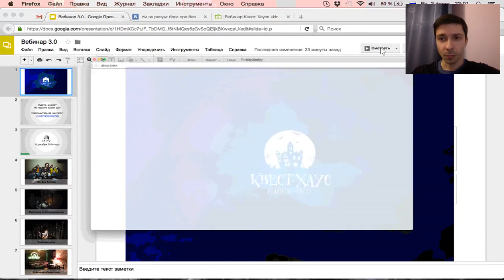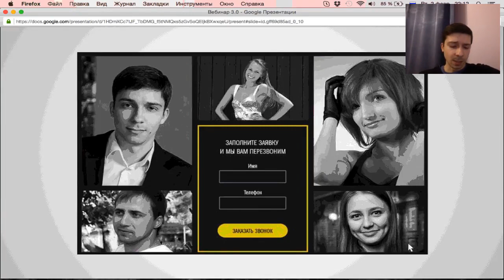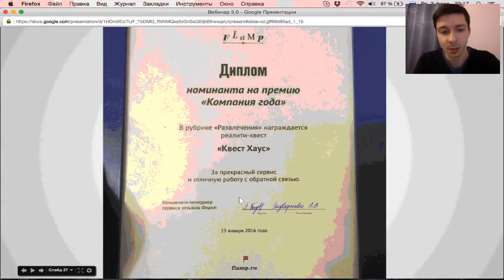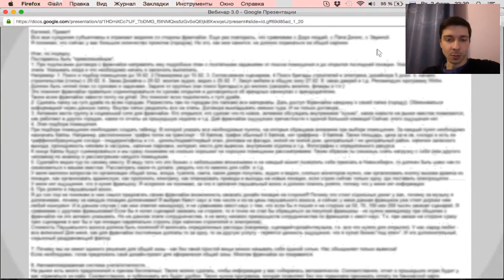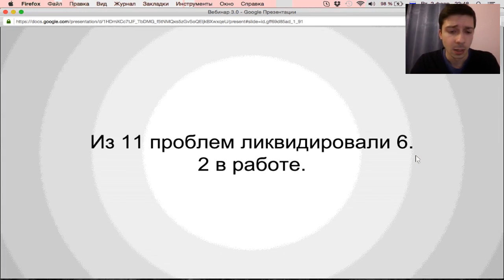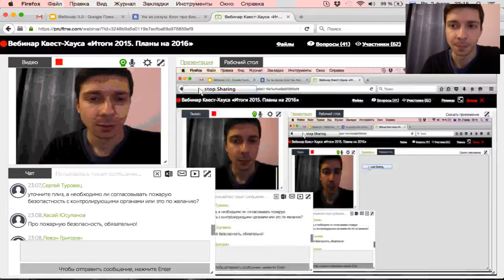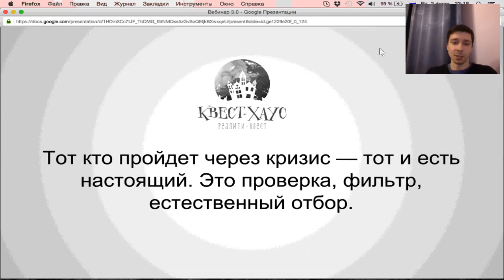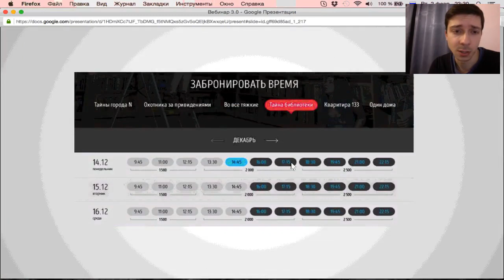Вебинар Квест-Хауса «Итоги 2015. Планы на 2016»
Третий вебинар компании Квест-Хаус "Квест-Хаус. Итоги 2015 года и планы на 2016". Вебинар о том, как открывают квесты в кризис.

В программе вебинара:
— стоит ли открывать квест в кризис,
— результаты и отзывы франчайзи,
— итоги успешного 2015 года,
— планы на 2016 год,
— ответы на вопросы участников.

Обязательно смотрите, если вы:
— подумываете об открытии своей квест-комнаты,
— интересуетесь цифрами: расходами, доходами и прибылью,
— уже открыли квест-комнату и у вас остаются вопросы.